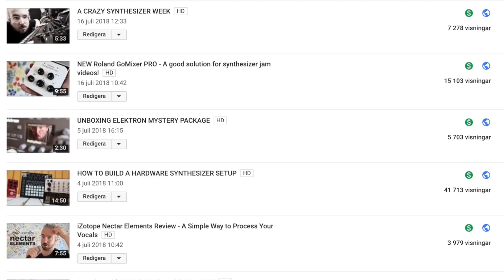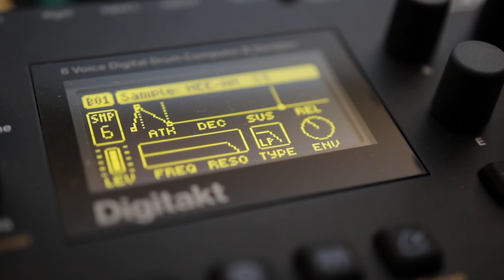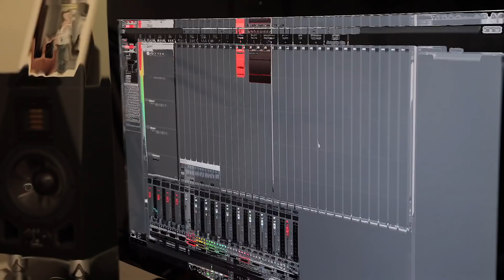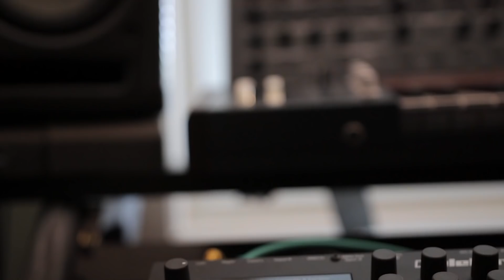Finding your voice as a creative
In this video I discuss the need for a balance between your feelings and your creative output in order to find a voice as a creative. I draw loosely on the ideas of Carl Rogers.